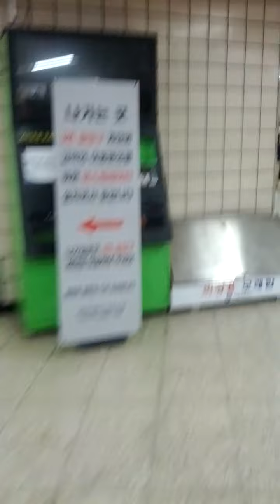Gu San Station(615)-10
Wed 29th Dec 2021(AH 1443 Jumada-Al-Awwal 25th)...